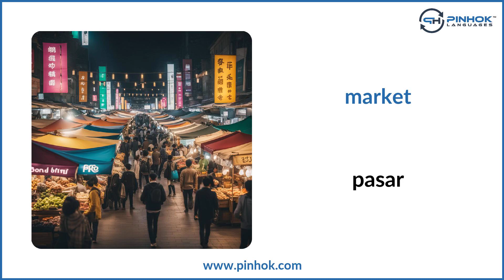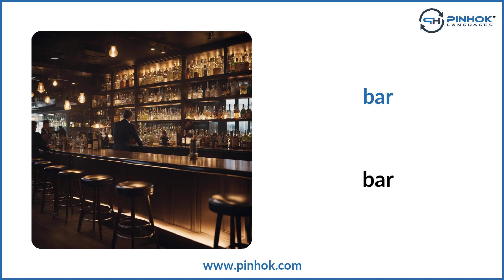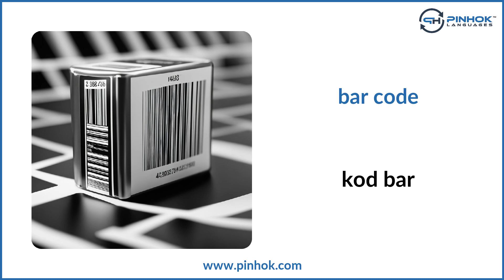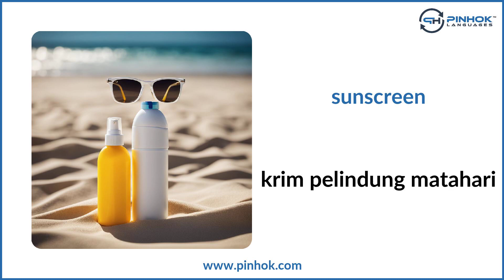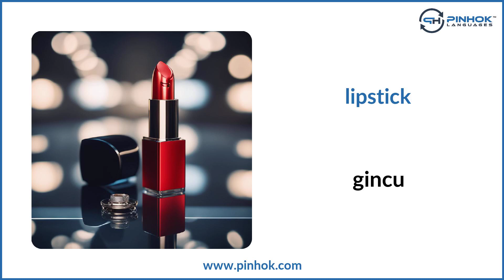Shopping in Malay